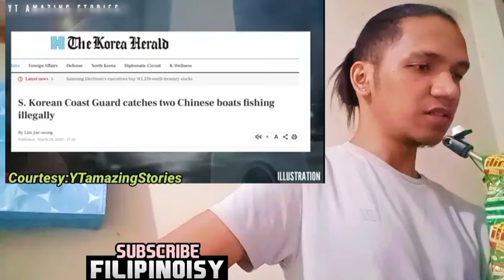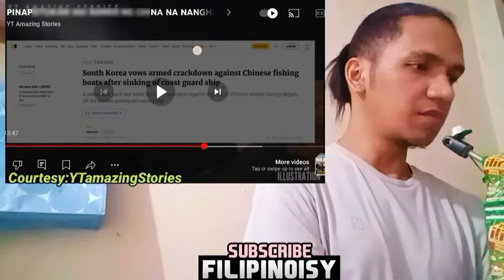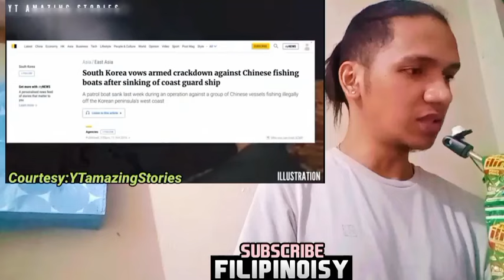BARKO NA NANGHI MASOK SA KATUBIGAN NG SOUTH KOREA! REACTION VIDEO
Credits to: YT AMAZING STORIES